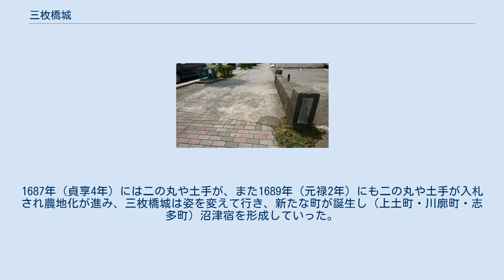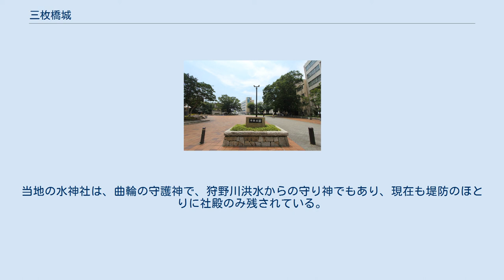三枚橋城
三枚橋城（さんまいばしじょう）は、駿河国沼津（現在の静岡県沼津市大手町）にかつてあった日本の城である。
別名、観潮城。
 三枚橋城が築城された狩野川河口域付近は、縄文時代以降、浮島ヶ原付近から延びる砂州による閉塞と、主として火山噴出物が供給されることによって陸化していった。
三枚橋城付近では、約4500年前に形成されたと考えられている砂州上の微高地の上に、更に縄文時代末期に富士山で発生した大規模な山体崩壊である御殿場泥流の堆積物が堆積している。
御殿場泥流によって黄瀬川の鮎壺の滝付近を扇頂とした黄瀬川扇状地が形成され、扇状地の末端部分にあたる三枚橋城付近で、約3メートルから5メートルの厚さで堆積している。
 三枚橋城はもともとが砂州という微高地の上に、更に富士山の山体崩壊によって流下した泥流によって形成された扇状地の末端部分という地形上の高まりを利用して築城された。
また城域の東西には侵食によって谷状の地形が南北方向に延びており、その谷状の地形を利用して堀が南北方向に造られている。
 1554年（天文23年）の北条氏、武田氏、今川氏により甲相駿三国同盟が成立し、三国の境界にあたる駿河の地には一時的な平穏が訪れた。
この時期、三者は新たな領土を駿河の外に求めて他国への侵攻を図っていた。
 平穏だった沼津付近が各国の武将の争いの場となったのは、1560年（永禄3年）以降のことである。
この年に今川義元が桶狭間の戦いで敗死したため今川氏が衰退し、その機に乗じた武将たちが今川領への進入を試み始めた。
西の徳川氏、北の武田氏が1568年（永禄11年）12月に遠江、駿河に攻め込み、今川領の東を抑えていた北条氏も武田氏に対抗するために駿河に攻め入った。
 三枚橋城は、『北条五代記』といったいくつかの軍記物の中では、永禄年間（1558年から1570年）からその存在があったかのような記述があるが、信頼できる一次史料による確実な築城時期となると1579年（天正7年）までしか遡ることができない。
この時期というのは、上杉氏の後継者問題に端を発した甲相合戦（武田氏と北条氏の争い：甲斐と相模のこと）の時期である。
実際の文書を見ると、1579年（天正7年）9月3日の北条氏政の書状（『戦国遺文後北条氏編2099』）には、それまで同盟関係があったにもかかわらず「駿豆之境号沼津地、被築地利候」と築城を非難する様子が書かれている。
戦国大名同士が同盟を締結する場合、国境の砦や城は破却されるのが原則であった。
そのため、どちらかが城を造ることは敵対行為であり、北条氏政にとっては、武田氏が駿豆国境に築城したことが重大な盟約違反として、この書状中で戦闘状態への突入を家臣に伝えたということである。
また、武田氏側も同年9月17日付の「武田勝頼書状」（『戦国遺文武田氏編3163』）で「於豆州境新城相築候」と上杉景勝宛に報告している。
 現在三枚橋城と呼ばれるこの城は、これら当時の文書には「沼津」とだけ記されている。
そして、三枚橋の名称は『北条五代記』や『武徳編年集成』など後世の軍記物にしか見ることができないことから、築城当時は沼津城と呼ばれていた可能性がある。
ただし、この城が近世に大改修が実施され沼津城と呼ばれていたため、混乱を避けるため両者を区別して中世（戦国時代）の城を三枚橋城、近世（江戸時代）の城を沼津城と呼んでいる 。
 北条氏と武田氏は、沼津付近で数度にわたって戦っていた。
 一例として、『甲陽軍鑑』によれば、同年9月に武田勝頼の軍勢と北条氏政の軍勢が黄瀬川を挟んで対峙した。
ただ北条軍からは「自分の国を防衛するために出陣したのであって、合戦によって他国を取ろうとするために出てきたのではない」と返答があったことから、勝頼は三枚橋城に武田信豊・春日信達らを黄瀬川に布陣する北条軍の押さえとして配置し、自らは徳川軍と戦うために西に向かったとある。
北条氏政は勝頼本隊が西に向かうと、黄瀬川を渡り三枚橋城を包囲し攻撃を開始したが、籠城する信豊・信達らの頑強な抵抗にあって陥落させることはできず兵を引いた。
北条軍はその後も三島に布陣し、三枚橋城の武田軍との睨み合いは続いた。
後世の軍記物の記述なので全てが事実かどうかはよく分からないが、同様の記述は『三河物語』や『当代記』にもあるため、ある程度の事実を反映しているとされている。
 1582年（天正10年）2月には織田・徳川連合軍の武田領侵攻が開始され、...